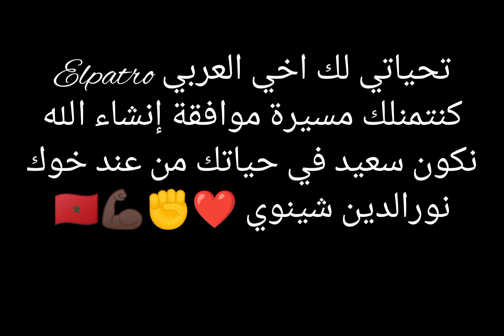تحياتي لك اخي العربيElpatron من عند خوك نورالدين شينوي ♥️💪🏿🇲🇦👉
Elpatron